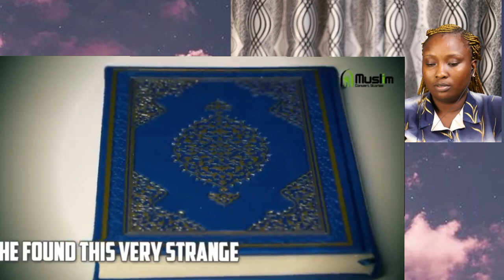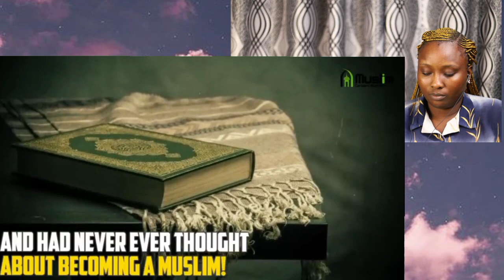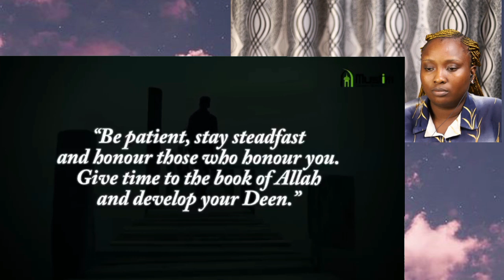A DIRTY QURAN inside the Stadium Led him to Islam (WOW! This Amazed Me) || Non-Muslim REACTION!